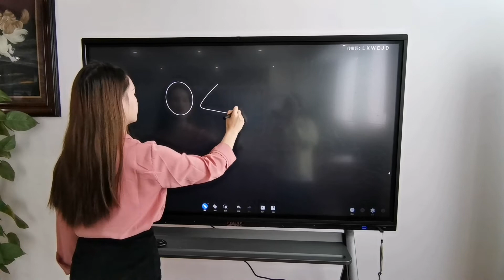Thursday welfare：graphics recognition function of interactive whiteboard goes online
Are you still worried about not drawing perfect figures? Are you still struggling with traditional teaching tools? The newly upgraded whiteboard graphic recognition function can help you solve a problem, bid farewell to tedious, and draw happily. Please click the video for more details!

Nico's been waiting for you all the time